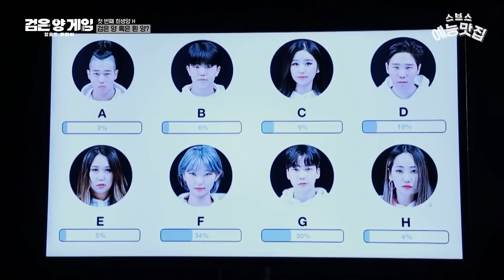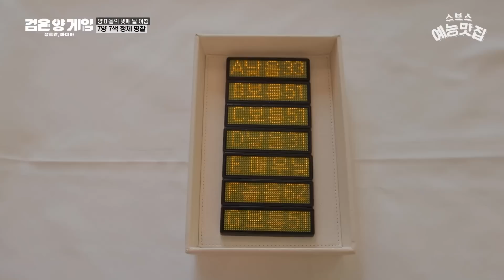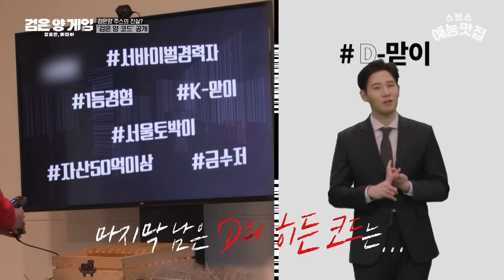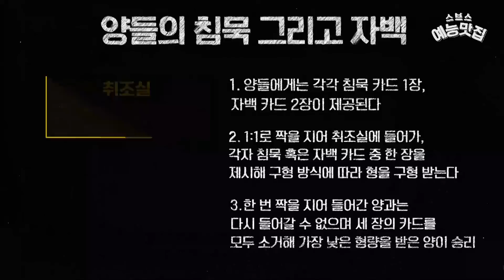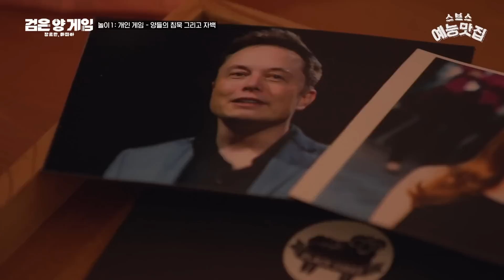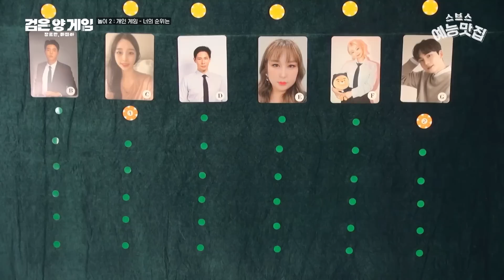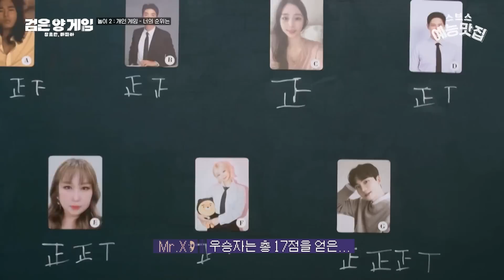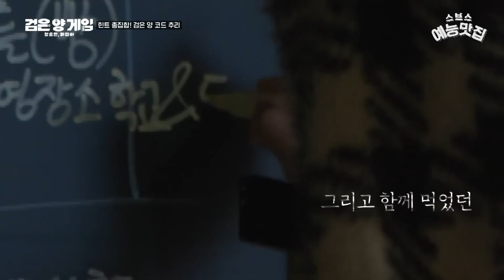지워지지 않는 낙인?ㅣ검은 양 게임 3회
☞ 매주 금요일 오후 11:20